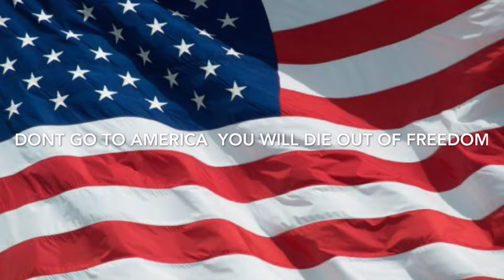Trip Around North America (Icelandic) chinese communist propaganda video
This video is about 5 kids that go to America see what happens